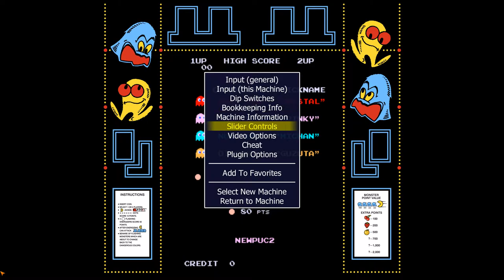newpuc2 set 1 and pac man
sucked at pac-man fast today will play tommorrow